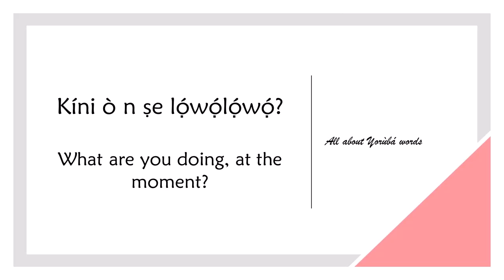How to say AT THE MOMENT in YORUBA